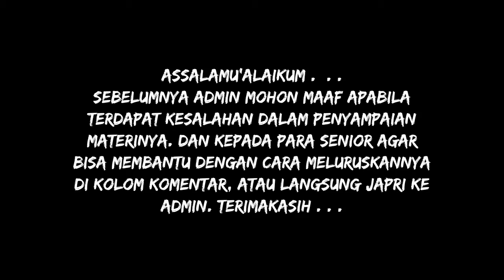Logat Sunda Kitab Fathul Mu'in #205 | Qouluhu : Wayusannu... [Juz 1 • Halaman : 260]